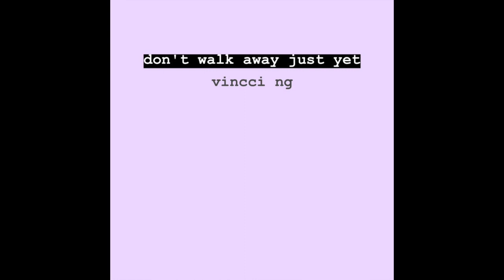Vincci Ng - Don't Walk Away Just Yet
old to me, and a few, but new to most of you ✨ i finished this gem a loooong while back and never uploaded it for some reason... but now seems like a good time.

enjoy! x